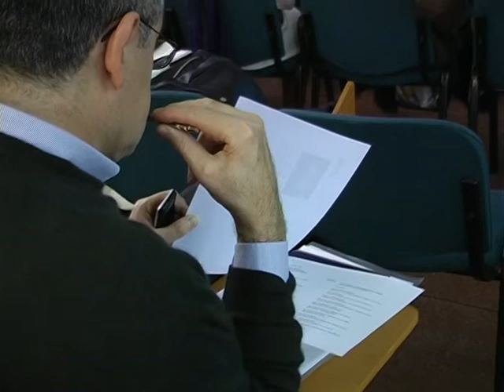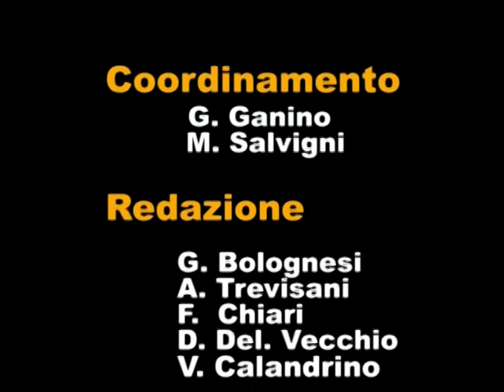tg argenta dicembre